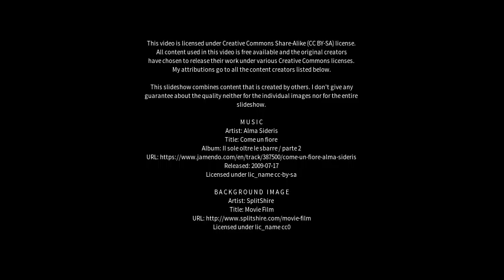Best places to visit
Best places to visit - Consett (United Kingdom) Best places to visit - Slideshows from all over the world - City trips, nature pictures, etc.